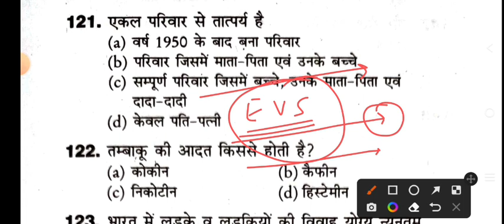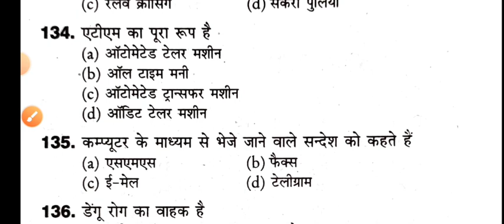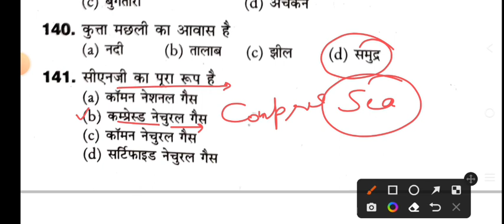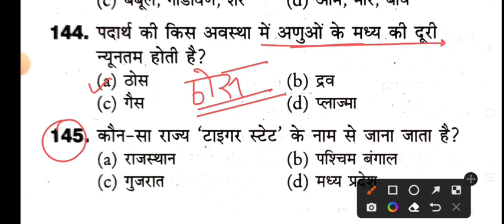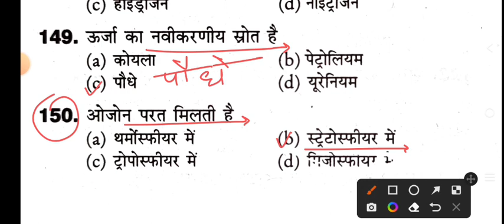REET 24 July 2022 full paper Solution answer key//Rajasthan REET 24 July Level 1 Full Solved Paper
REET 24 July 2022 Full Solved Paper.